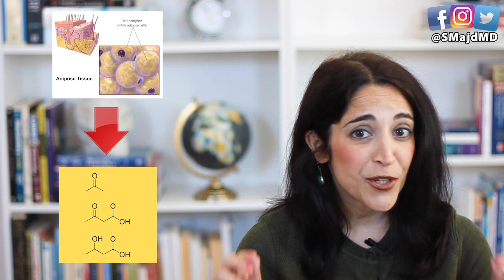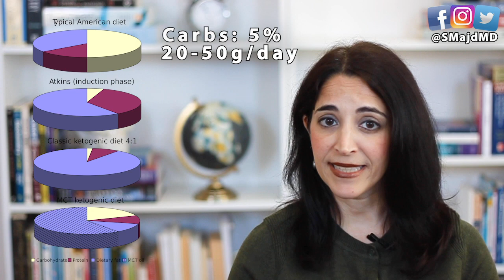Ketogenic Diet for Beginners - Everything You Need to Know About the Rules, Risks & Benefits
What is all the hype around the Keto diet? Does it really work? And is it safe? I’ll review the Keto weight loss diet rules, and the risks and benefits of it in today’s episode.

Majd MD – Your YouTube Family Doctor, reviewing what you really need to know about the latest medical topics, news, & headlines.

BOOK RECOMMENDATIONS:
Keto Meal Prep by FlavCity: 125+ Low Carb Recipes That Actually Taste Good
Keto Freindly Recipes: Easy Keto for Busy People
Keto Made Easy: 100+ Easy Keto Dishes Made Fast to Fit Your Life
The Obesity Code, by Dr. Jason Fung
The Diabetes Code, by Dr. Jason Fung
Intermittent Fasting, by Dr. Jason Fung

IMAGES:
Adipose fat cells:  Blausen.com staff (2014). "Medical gallery of Blausen Medical 2014". WikiJournal of Medicine 1 (2). DOI:10.15347/wjm/2014.010. ISSN 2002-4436.
Supermarket photo:
Photo by Franki Chamaki on Unsplash
Apple tree photo:
Photo by Gabriel on Unsplash

TRANSCRIPT HIGHLIGHTS:
The Keto diet principles:
1. Standard Keto diet requires: Very-low carb intake, no more than 5% of your diet; 20-50grams a day depending on the version. Moderate protein — 20%. High fat — 75%.
Other version with higher protein: 5% carbs. 35% protein. 60% fat
2. Restricted foods: Grains — not only white refined carbs, but also whole grains: bread, rice, pasta, tortillas, cereal, etc. Fruit: which also contain carbs, albeit more natural whole sources of it. Alcohol. Legumes: like beans, peas, chick peas, lentils, etc. High starch veggies: potatoes, carrots. Anything with sugar — sodas, juice, sweets, etc.
3. What can you eat?

Pros:
Weight loss is rapid. With a high fat/protein intake, you won’t go hungry. It’s free. Just don’t waste your money on the non-evidence based frills like MCT oil, exogenous ketones, or collagen. Claims that the keto diet cures everything from acne to heart disease; but we need a lot more studies to back up these claims. Some combine this with IF for even further weight loss — but we don’t know the risks. Consider maintaining a diet with carbs coming from veggies and fruits, and removing the consumption of processed refined carbs. But not to go as extreme as keto.

Risks:
Elimination of almost entire food groups. The Keto flu: fatigue, dizziness, headaches, nausea, GI discomfort, within the 1st few days & resolves within a week. Stool changes: especially constipation from lack of sufficient fiber. Keto breath: body needs to get rid of produced ketones, one way it does that is through your breath. High Saturated fat intake can raise cholesterol: pt for unsaturated fats, like olive oil, avocados, nuts/seeds.

Always seek your doctor prior to initiating any diet plan, regardless of your health history. But especially diabetics & those taking blood pressure medications. Note that it’s not for children, or breastfeeding or pregnant women either.

Majd MD is a participant in the Amazon Services LLC Associates Program, an affiliate advertising program designed to provide a means for sites to earn advertising fees by advertising and linking